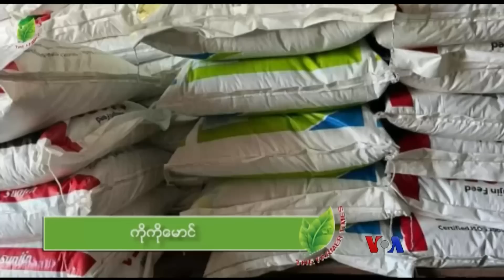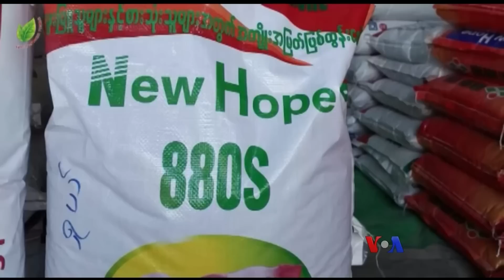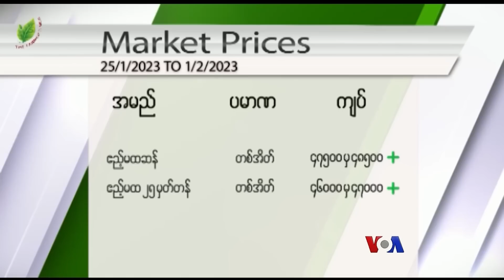မြန်မာဆန်ဈေး အမြင့်ဆုံးတက် “လယ်ယာစီးပွား သတင်းများ”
မြန်မာနိုင်ငံမှာ အလုပ်လက်မဲ့နှုန်း မြင့်တက်နေချိန်မှာ လူအများ နေ့စဉ် မရှိမဖြစ် စားသုံးကုန်ဖြစ်တဲ့ ဆန်ဈေးက အမြင့်ဆုံးအဖြစ် တက်နေပါတယ်။ ပြီးတော့ တပတ်အတွင်း လယ်ယာထွက်ကုန် သီးနှံတွေ ဈေးအတက်အကျ ဘာတွေ ဖြစ်သွားခဲ့ပါလဲ။ လယ်ယာစီးပွားသတင်းတွေကို စုစည်းပြီး Farmer Times Media က တင်ဆက်ပေးထားပါတယ်။